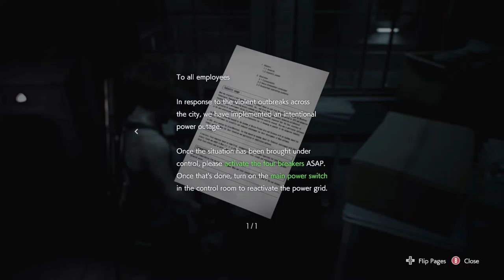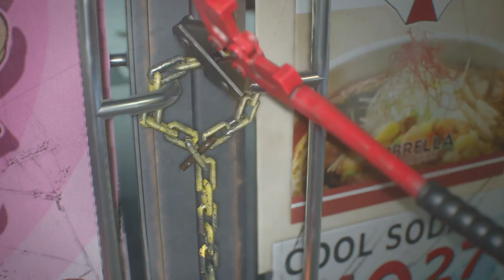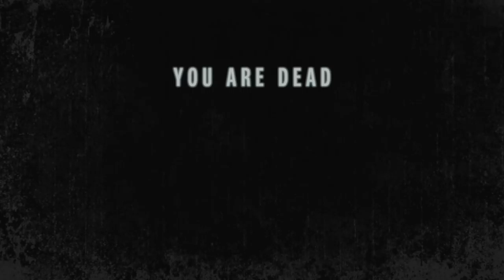RESIDENT EVIL 3 pt 1 puzzle answers and wep mods